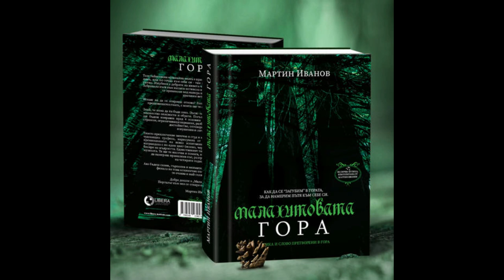Chased By The Bloodthirsty Wolf by Martin Ivanov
TRIAL I: Chased By The Bloodthirsty Wolf - Fear - Wolf – Rossen Zahariev (flugelhorn)
The Trials from the album the  "Malachite Forest"" are 4 avant-garde compositions that occupy the following places on the album: 2, 4, 6, 8. They use concepts, approaches, and styles, such as concept, aleatory, serial, minimalistic music, free jazz. When the protagonist overcomes them, he moves on to odd-numbered compositions and is awarded by the "Malachite Forest".
Almost all of the Trials scores are written without musical notes - they are created from graphics, sketches, drawings, and pictures. You can see some of them in the book itself.
Each of the four trials:
- corresponds to the "tonal center" of the 4 tonal system that was described above ("C" - "Eb" - "F#" - "A");
- presents a specific challenge to the main character, related to his fears, the meaning of life, temptations, and personal choices;
- is represented by a certain animal, whose role is performed by a certain performer/instrument from the quartet, who is a soloist in the corresponding composition.